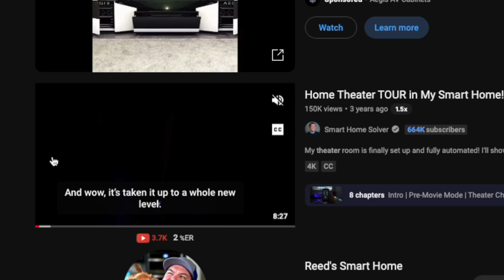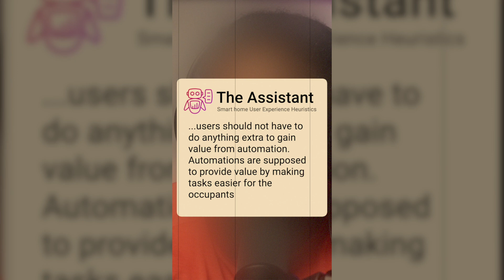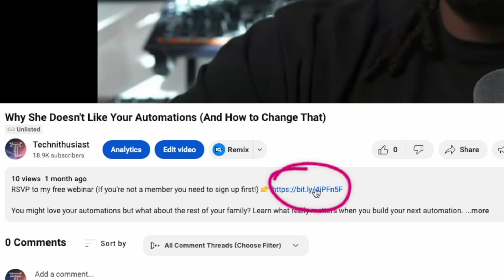Brutally honest truth about your home automations in 12 minutes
*Become a pro member and get access to the saved webinar and see how I walk you through creating a powerful and connected AI smart home*